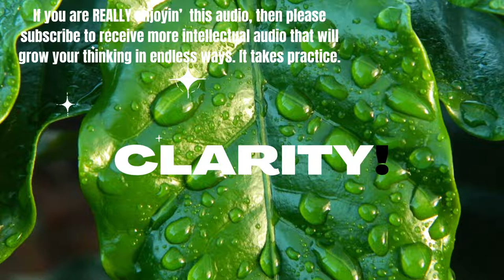Abe's Wisdom: RELATIONSHIPS, CLARITY & LIFE PATH!!⭐⭐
Sources:
Thumbnail Photo by Tobi
Photo by Pixabay
Photo by Tyler Lastovich